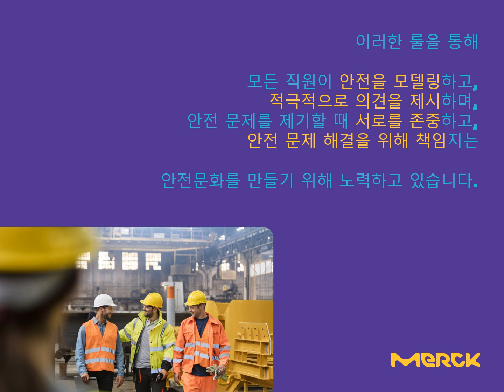안전문화 형성을 위한 머크의 Stop! the job을 소개합니다.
머크는 안전문화 형성을 위해 STOP! THE JOB 룰을 시행하고 있습니다. 영상을 통해 자세한 내용을 확인해보시기 바랍니다.

Merck is enforcing STOP! THE JOB rule to enhance our safety culture. For more details, please watch the video.